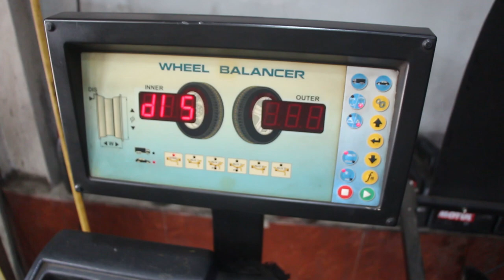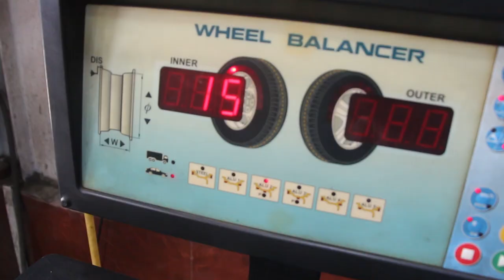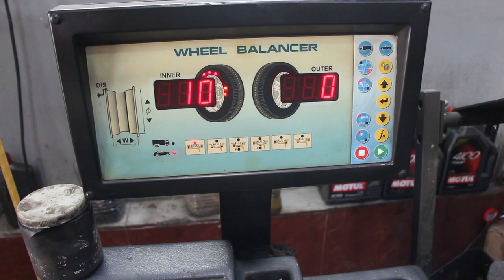Why Car Wheel Balancing is so important? क्या है Wheel Balancing?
Why Car Balancing is important?

Wheel balancing is important because wheels lose their balance over time. Factors concerning the weight distribution of your vehicle, road conditions and tread wear can cause an unevenness in the tires, which can then lead to further uneven tread wear. As a result, the vehicle might shake or vibrate while in use.

Two Wheeler Wheeler Balancing Video

When To Change your Car Tyres? टायर कब बदलना है यह देखो? Video